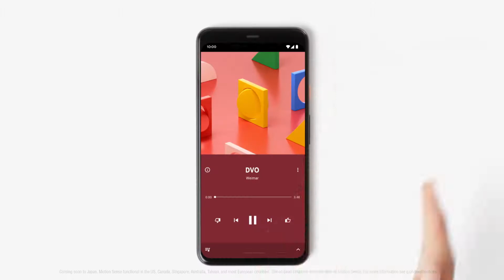Official Trailer - Introducing a few new helpful things from Google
The Bran New Products of The Google Company.
Pixel 4 and More...